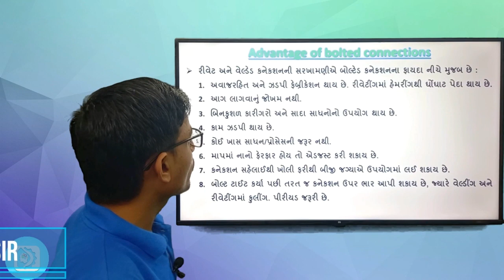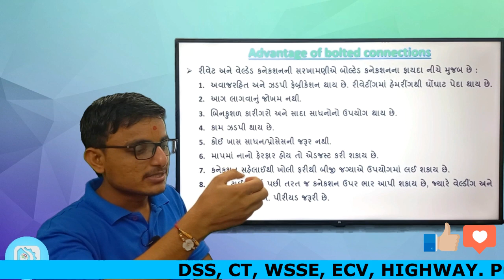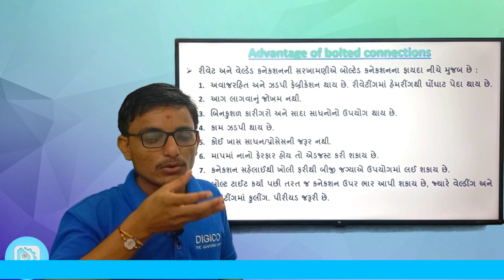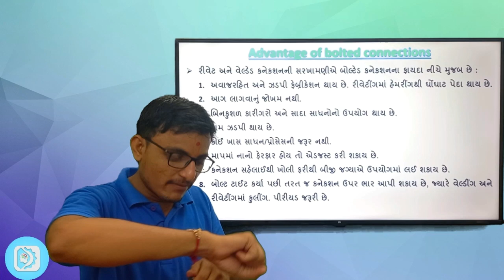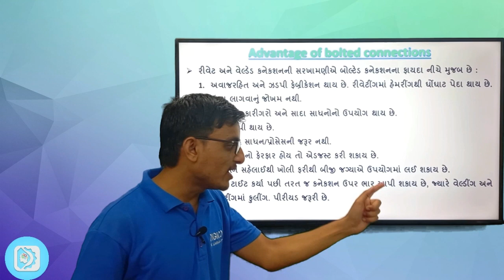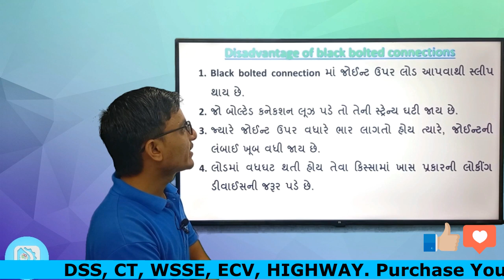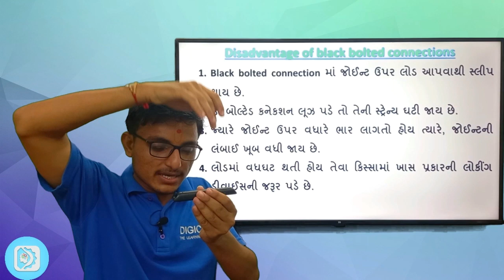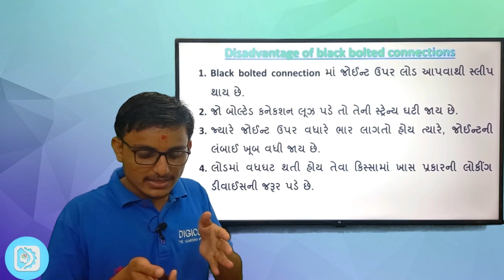MOST IMPORTANT QUESTION SERIES : Design of Steel Structure: ADVANTAGES OF BOLTED CONNECTIONS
SUPPORT NUMBER : 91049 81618, 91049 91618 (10 TO 7, MON TO SAT)

DIGICO TEAM